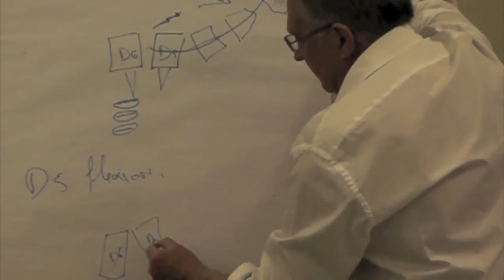Open Day - Scuola di Osteopatia CSOT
Video di presentazione degli Open Day della scuola di osteopatia "Centro Studi di Osteopatia Tradizionale" di Roma